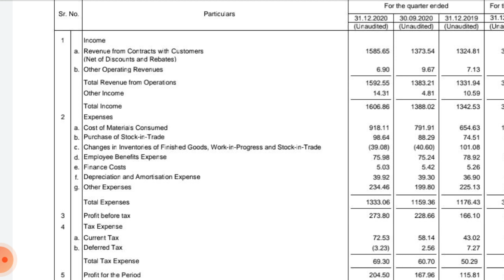kansai Q3 results !! kansai nerolac paints share Target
kansai nerolac paints share Q3 result about it's profit and sales growth and it's effect on share price